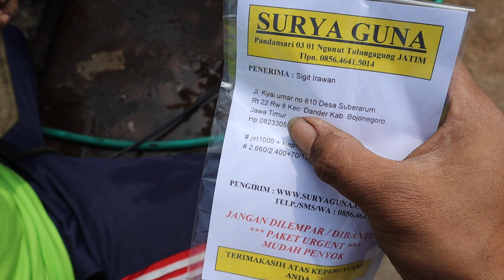RAJA POMPA AIR 3 INCH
RAJA POMPA AIR 3 INCH DARI SURYA GUNA, INI TIPE JET1000 BISA ANDA PERHATIKAN KELUARAN AIR NYA KENCANG BANGET KAN

KONTAK PEMBELIAN WA 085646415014 NAMA TOKO KITA SURYA GUNA KUNJUNGI